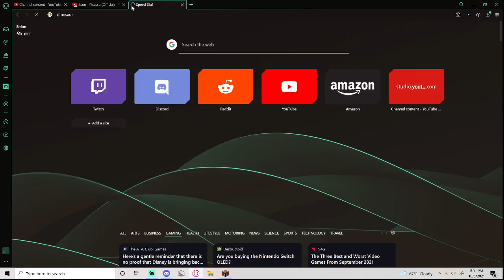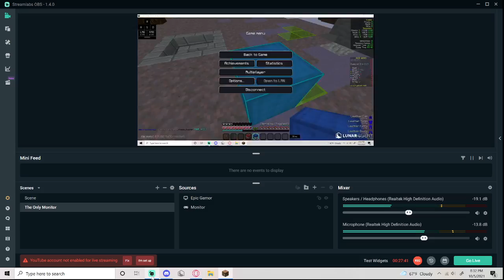Reasonably Sized Bedwars Video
Me and the bois at 3AM, losing our bedwars games.
Music Used - Picasso by Ikson